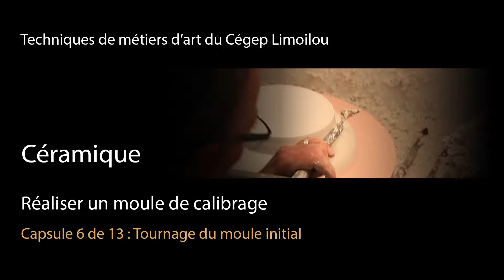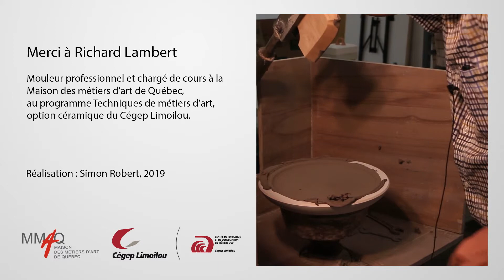Calibrage, capsule 06, Tournage du moule initial